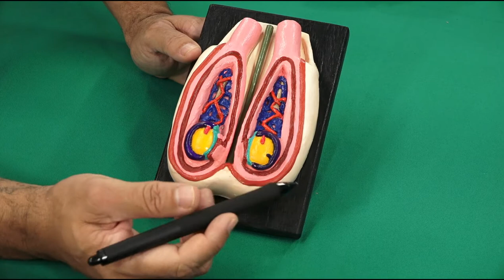Controle de Temperatura nos Testículos